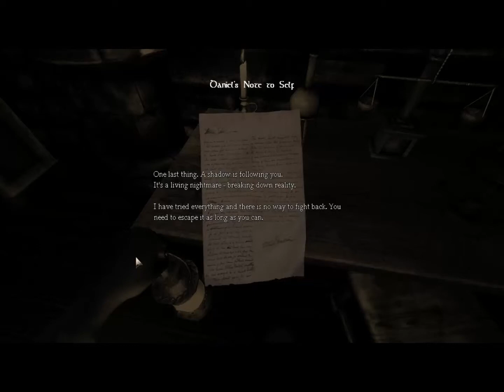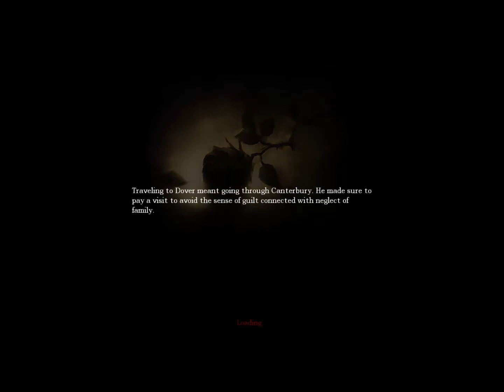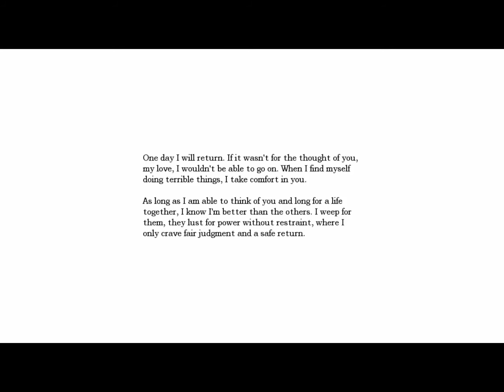Amnesia: The Dark Decsent #1 (Amnesia Jokes?)